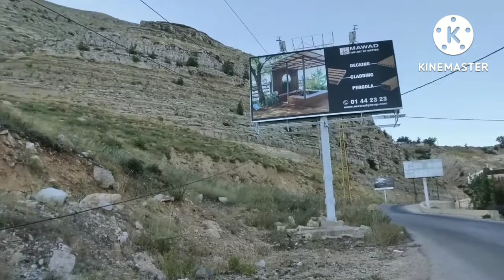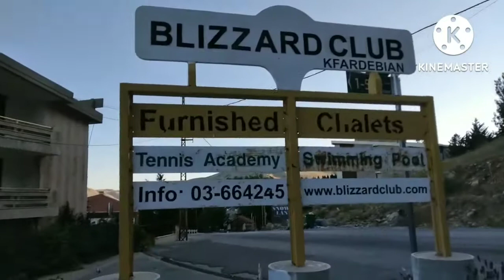Vacation of Mount Lebanon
Goodmorning everyone ..im here to the mountain to bacation with may amo ..ingat po Lahat ..at saka sa pinas and Lebanon God always guide us